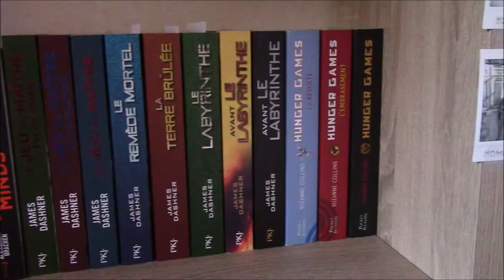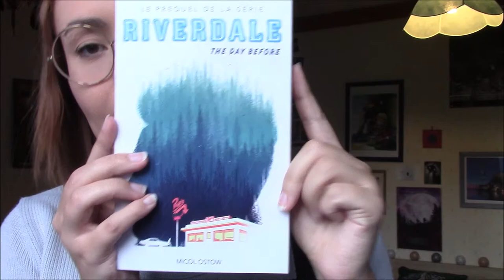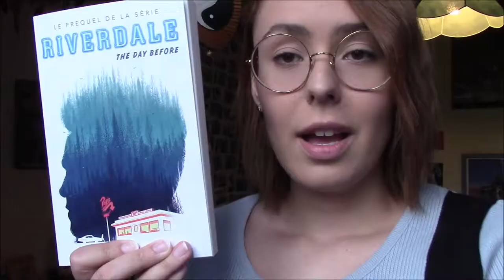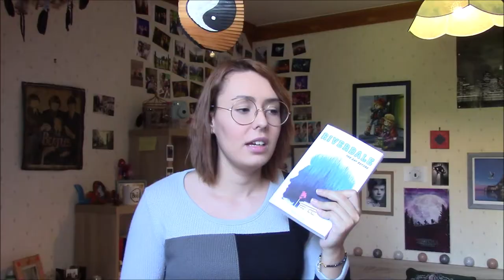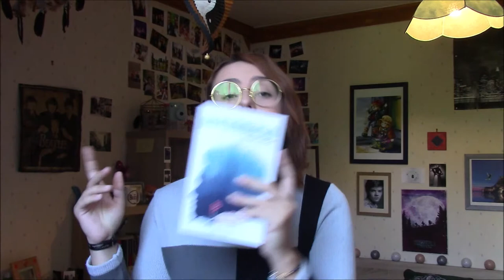"Riverdale The Day Before" : le jeu des différences - Critique Livre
Ah ? Tu regardes la barre d'info ? Genre vraiment ? Bon bah c'est que je t'intéresse un peu alors ! Tu peux donc me suivre si tu le désires sur :